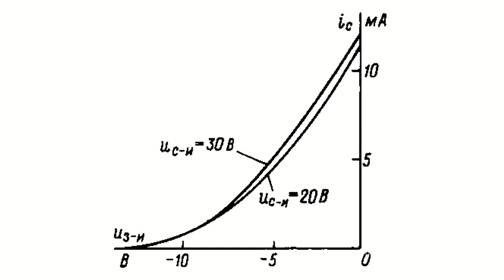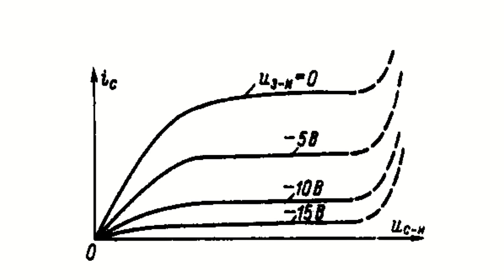Field-effect transistorsfield-effect transistors: Characteristics and parameters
Slope S is the main FET parameter analogous to bipolar transistor gain. Slope features the gate regulating action. For example, the slope = 3mA/V means that the variation of gate voltage by 1V causes current variation by 3mA.